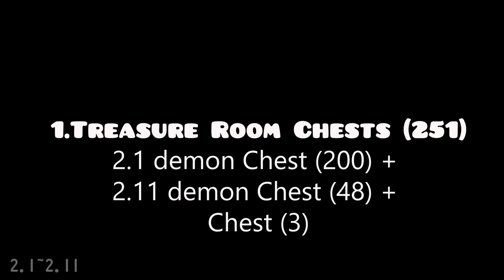OPEN ALL CHEST (Total 288) | Geometry Dash 2.1 ~ 2.2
Chest List (Total 288 Chests)

1.The Treasure Room Chest (251)
2.Vault Chest (3)
3.Gauntlet Chest (15)
4.Daily Weekly Chest (3)
5.?2.2 Chest (16+)

Used some mods to get keys fast for this video (only used mods for video showcase . Played on offline / logout mode to avoid abusing game datas and mods)